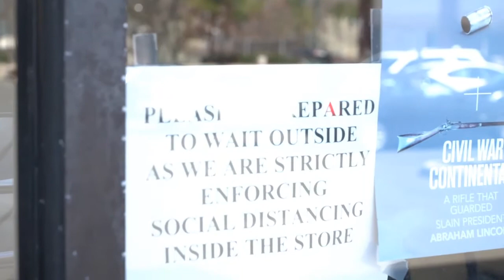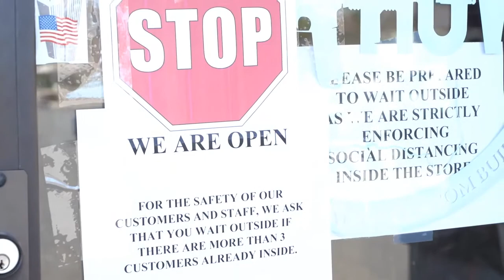COVID-19: New Jersey Gun Shops Reopen For Business